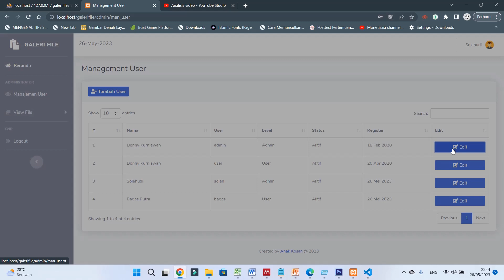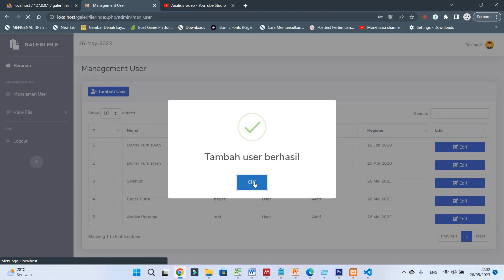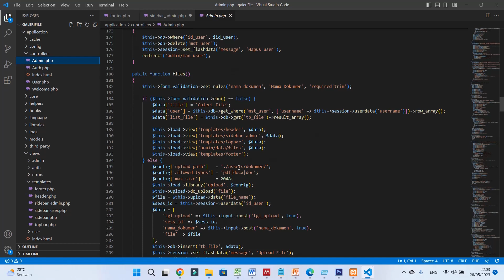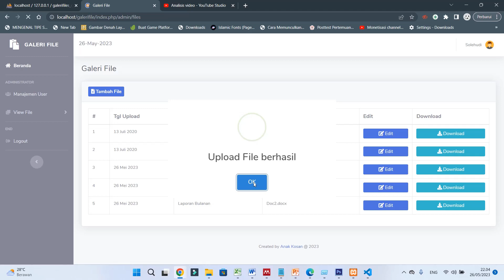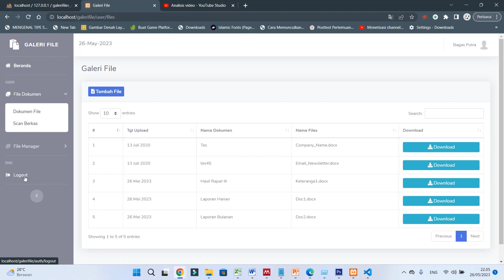APLIKASI PENYIMPANAN DOKUMEN (ARSIP) BERBASIS WEB-FULL SOURCE CODE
halo sahabatku kembali lagi di chanel ini kali ini saya mau berbagi tutorial bagaimana cara membuat aplikasi penyimpanan dokumen

Bagi yang mau full source code nya bisa hubungi kontak di bawah